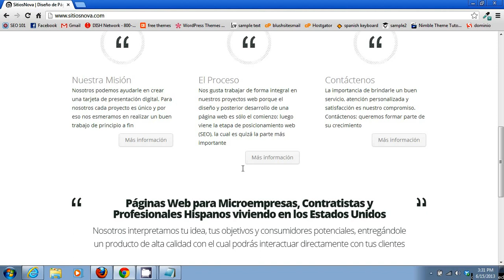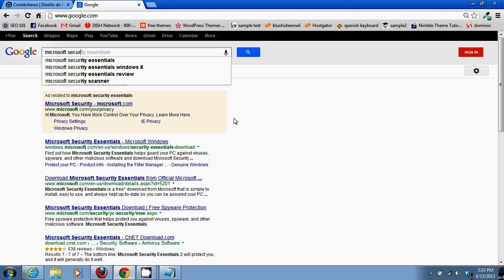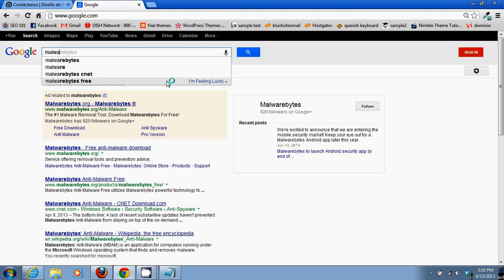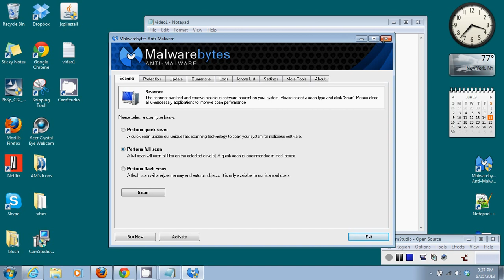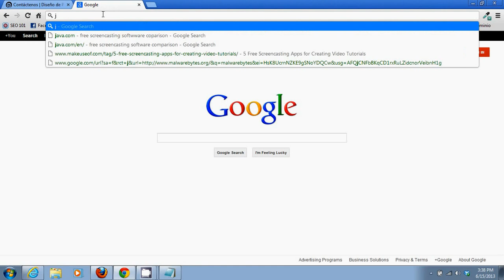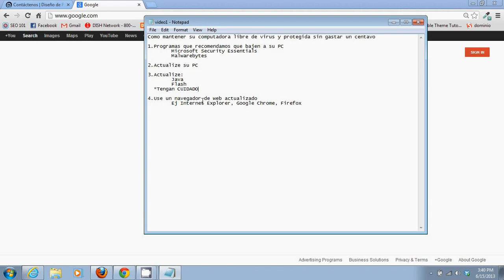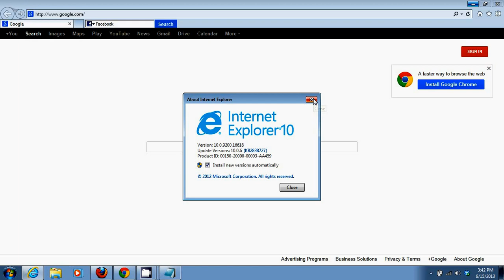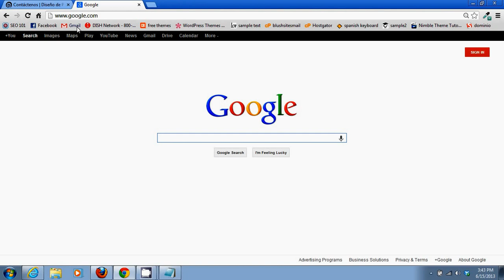Como mantener su computadora libre de virus y protegida sin gastar un centavo | SitiosNOVA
En este vídeo, compartimos pasos y programas que usted puede usar para mantener su computadora (PC) libre de virus y protegida sin gastar un centavo. Si tiene alguna otra sugerencia que guste compartir con la comunidad, por favor no dude en dejar un comentario en este vídeo. Si usted es un contratista, dueño de una microempresa, o un profesional que necesita una página Web, vaya a nuestro sitio Web para más información y una consulta.